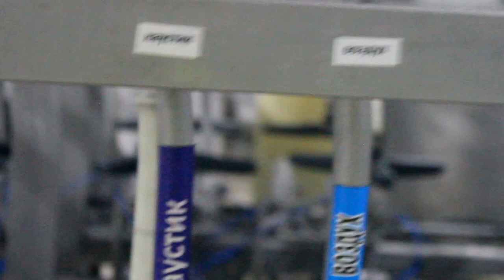Beer KEG Filling Line MALEK 180 video 1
Walk trough MALEK beer KEG filling capacity 180 KEG / hour in 50 liter metal KEGs